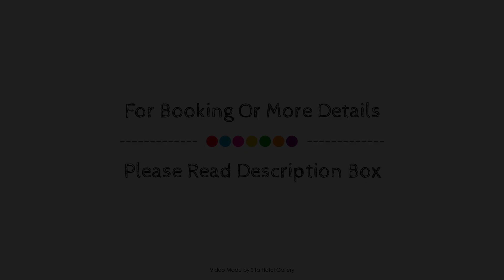Tallbackens Gard & Vandrarhem, Svärtinge, Sweden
About Property:
Ideally located in the Svärtinge area, Tallbackens Gård & Vandrarhem promises a relaxing and wonderful visit. The property offers a high standard of service and amenities to suit the individual needs of all travelers. Daily housekeeping, private check in/check out, express check-in/check-out, luggage storage, family room are on the list of things guests can enjoy. Closet, cleaning products, towels, additional toilet, private entrance can be found in selected guestrooms. Enjoy the garden before retiring to your room for a well-deserved rest. No matter what your reasons are for visiting Svärtinge, Tallbackens Gård & Vandrarhem will make you feel instantly at home.
Searching For
1. Tallbackens Gard & Vandrarhem - Svärtinge
2. Tallbackens Gard & Vandrarhem - Svärtinge Virtual Tour
3. Tallbackens Gard & Vandrarhem - Svärtinge Rooms
4. Tallbackens Gard & Vandrarhem - Svärtinge Amenities
5. Tallbackens Gard & Vandrarhem - Svärtinge Videos
6. Tallbackens Gard & Vandrarhem - Svärtinge Offers
7. Tallbackens Gard & Vandrarhem - Svärtinge Deals
Audio Credit:
Track Title: Reasons To Hope
Artist: Reed Mathis